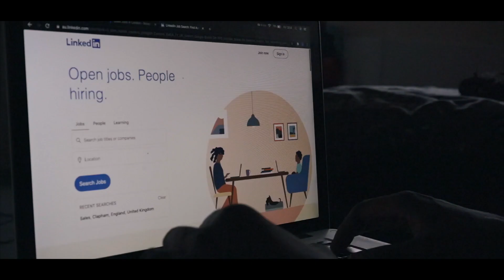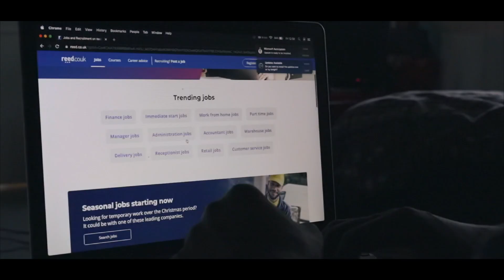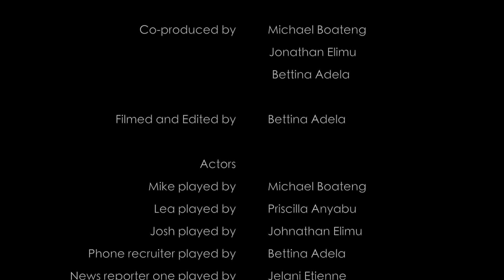Quarantine Movie - Short film by Mike Boateng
QUARANTINE (short film)

A short film by MKB Promotions, “ Quarantine” A project written and co- produced by Michael Boateng is a representation of the effects the corona virus pandemic has had on a majority of the population. The film highlights the importance of mental health awareness during these times whilst providing a message of hope that times will certainly turn for the better.

Special thanks to @bettinaadelaphotography who brilliantly put together the visuals for this project and also a huge thank you to @smile_at_jonathan and @priscillaanyabu_ respectively for their amazing contribution to the creation of this project.